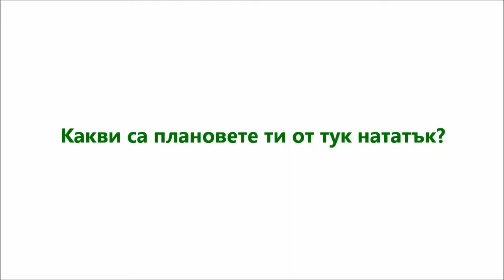Светлана - "...защото съм вдъхновена всеки ден!"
Taзи година - защо ДА!